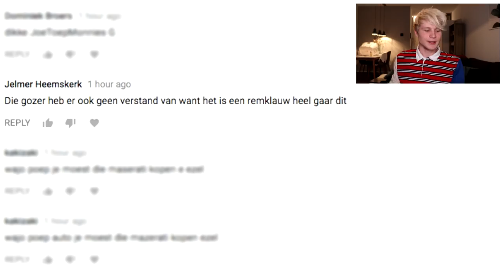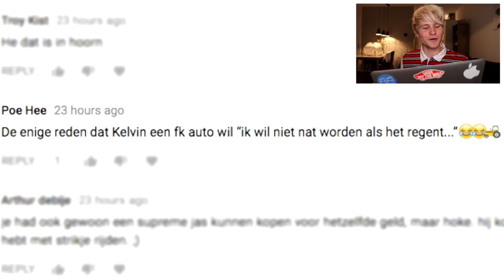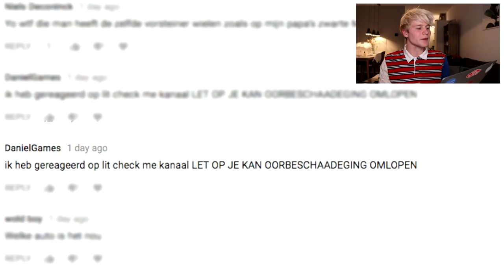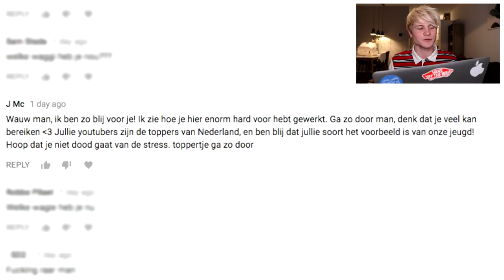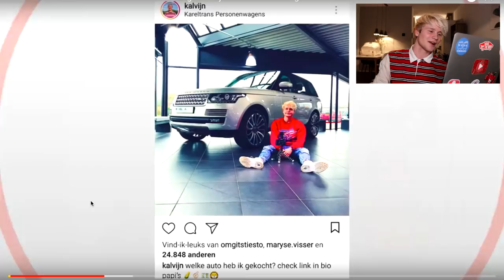ZO REAGEREN MENSEN OP MIJN NIEUWE AUTO | Kalvijn